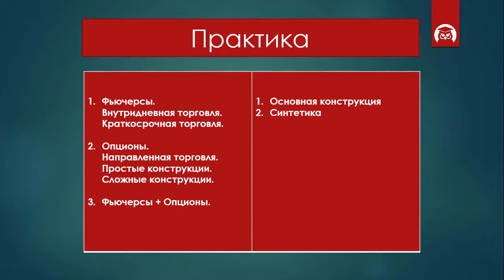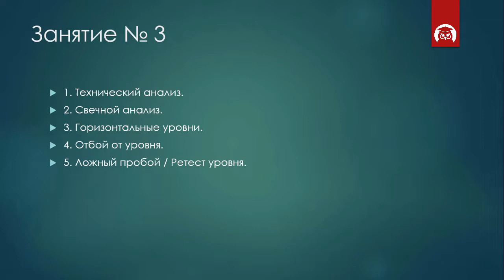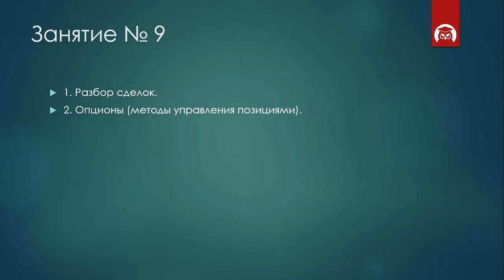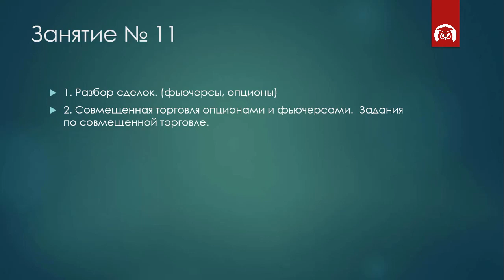Вся ПРАВДА о том, как делаются деньги на FORTS. (Дмитрий Брыляков - Издательство Info-DVD)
Автор: Дмитрий Брыляков
Подробное содержание на сайте АВТОРА, или у нас: